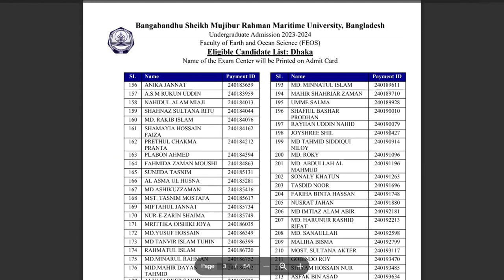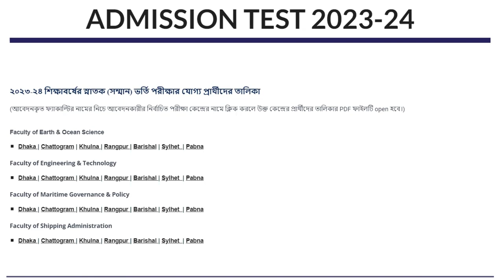BSMRMU ADMISSION 2024 Eligible List for Exam Published || Maritime Exam Shortlist Update